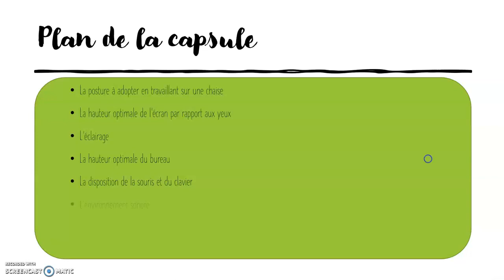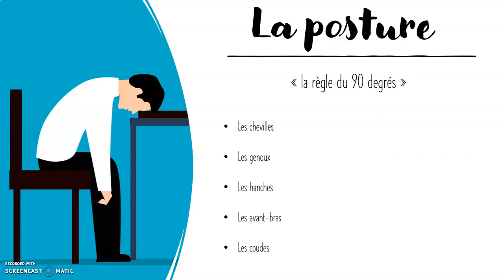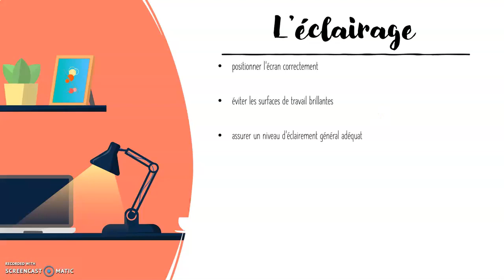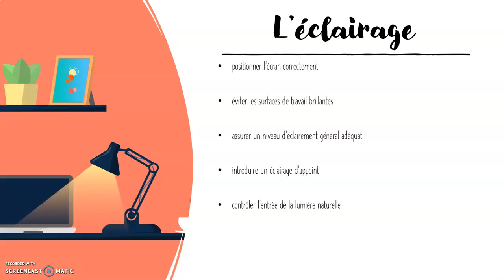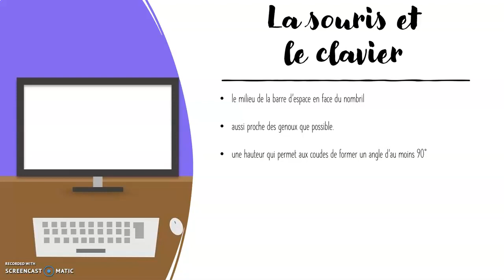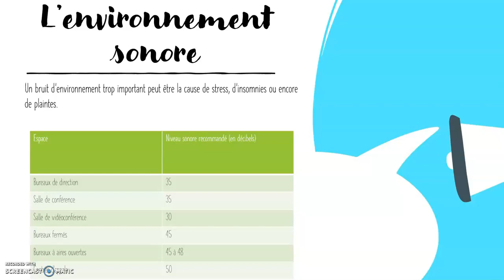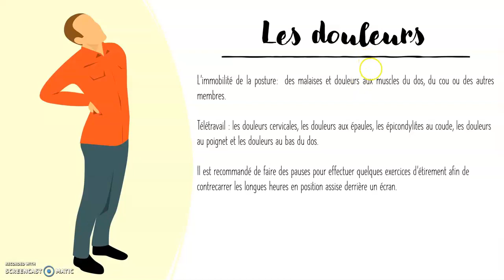Ergonomie du travail de bureau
Vous trouverez dans ce tutoriel les principaux aspects détaillés de l'ergonomie de bureau.
Capsule conçue et réalisée par Élise Ouellet et Laurie-Anne Guilbault-Cournoyer, finissantes au programme technique ¨Gestion, communications administratives et médias sociaux¨ du Cégep de Sorel-Tracy.